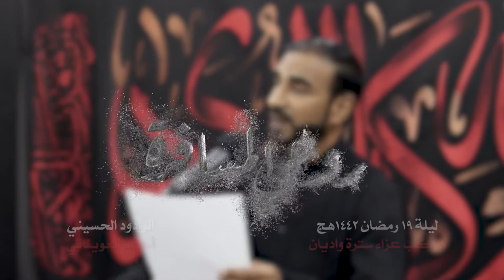روحي المسافرة | الرادود احمد العويناتي | ليلة 19 رمضان 1442هـ